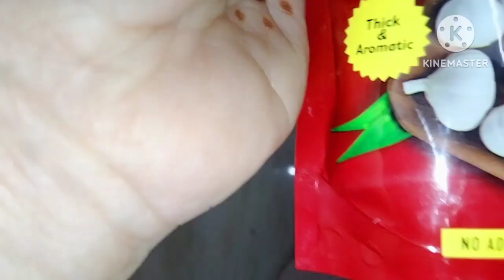winter ❄️ my daily routine vlog